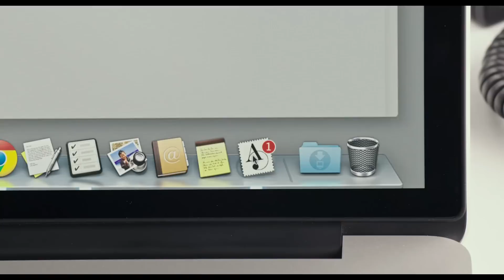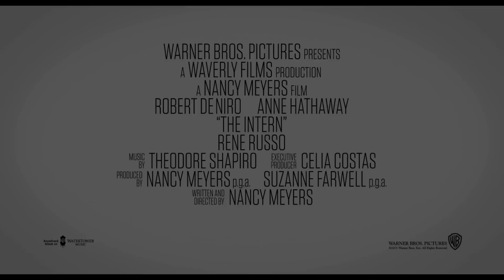MAN LERNT NIE AUS - Trailer F4 Deutsch HD German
► Warner Bros. präsentiert den Trailer zum Film "Man lernt nie aus". DE Kanal für aktuelle Trailer

Robert De Niro fängt als "Senior-Praktikant" in Anne Hathaways Online-Modefirma an - in der neuen Erfolgskomödie von Nancy Meyers, der Regisseurin von "Was das Herz begehrt" und "Wenn Liebe so einfach wäre".

►Gefällt euch der deutsche Trailer zum neuen Film "Man lernt nie aus"? DE Kanal